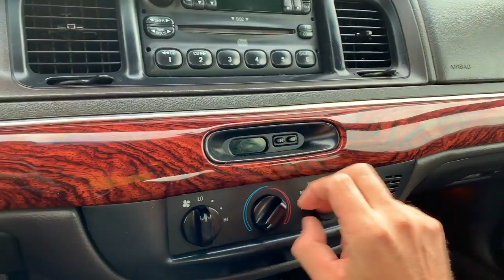Buy My Car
I had reached breaking point. I had tried to sell my beloved Mercury Grand Marquis for over a month. But had no offers. Turning to desperation I recorded a song in the hopes someone on the internet would see my cry for help. and buy my car.